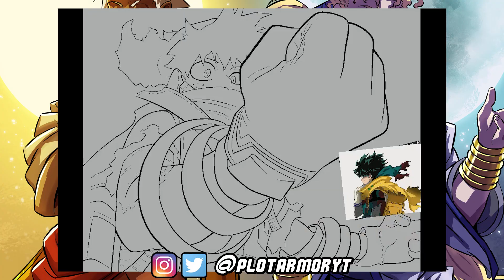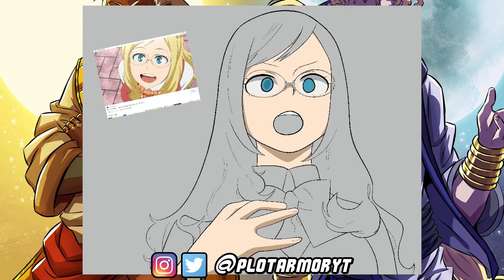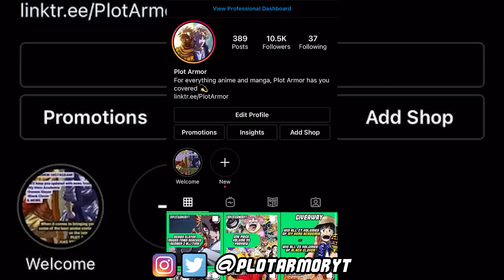THE SECRET BEHIND DEKU'S NEW SUPPORT ITEM! - My Hero Academia